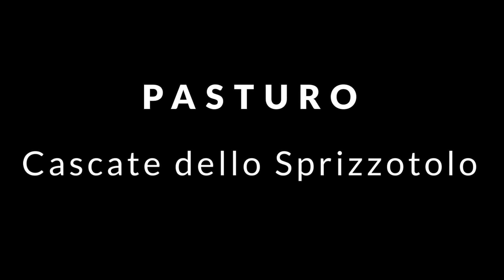Cascate dello Sprizzotolo - Pasturo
Questo video e stato realizzato nelle vicinanze del comune di Pasturo. In questo video viene presentato un posto meraviglioso dove si può passare un'intera giornata. Il percorso comincia dalla formaggiera Carozzi fino alle Cascate dello Sprizzotolo.